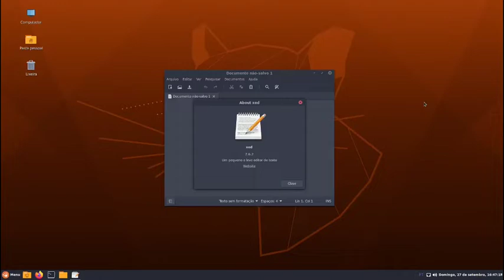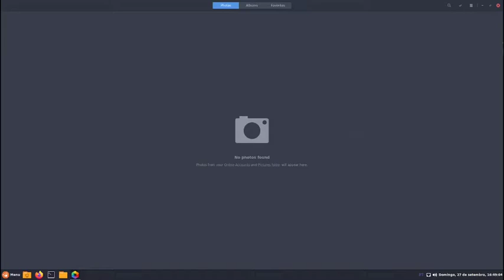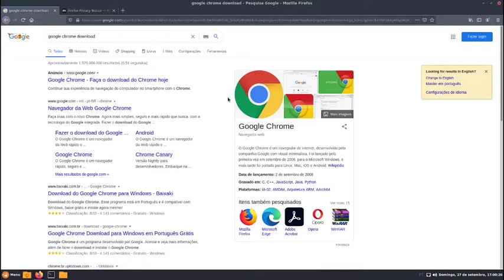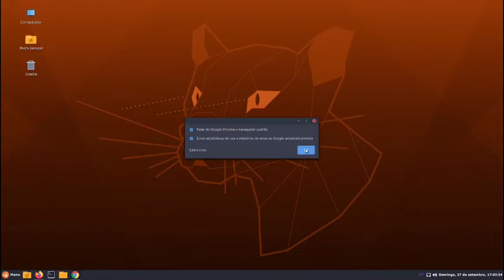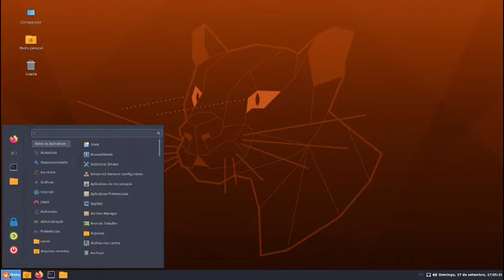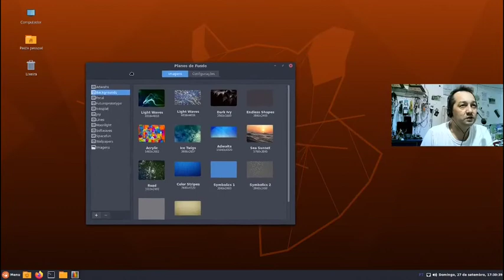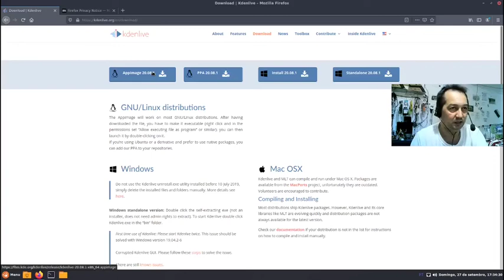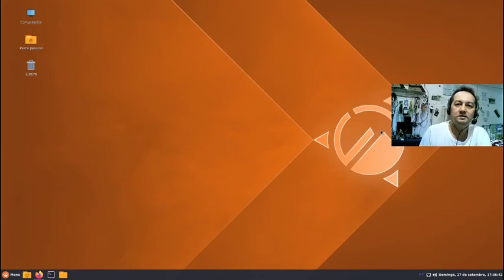Ubuntu Cinnamon Remix 20.10 Beta.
Primeiras impressões do Ubuntu Cinnamon Remix 20.10 Beta.